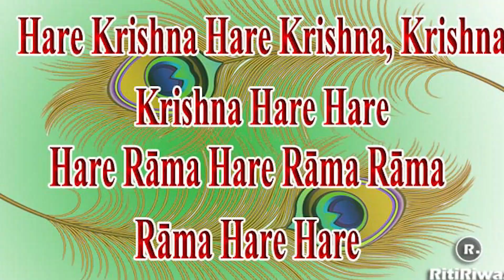AS 79) Is Vibhishan alive now? Where is he now?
This is acharya series narration of various pastimes of great saints and various lessons derieved from that.